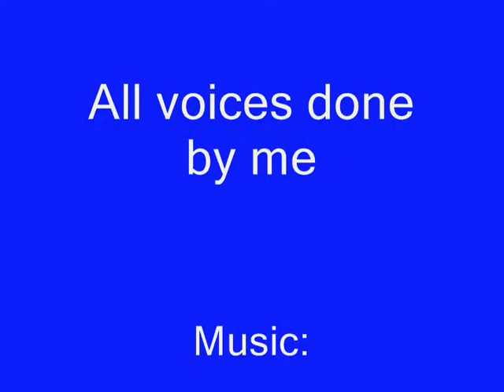The Pokemon Adventures ser1 ep1 A new pokemon arives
5 friends and they r pikachu, treecko, charmander, piplup and bidoof they like to go on adventures in this episode the gang look for a mysterious new pokemon flying around dialga's temple (I don't own any of the music )